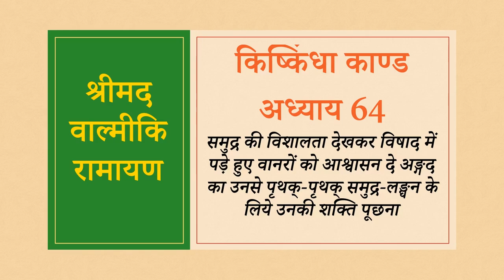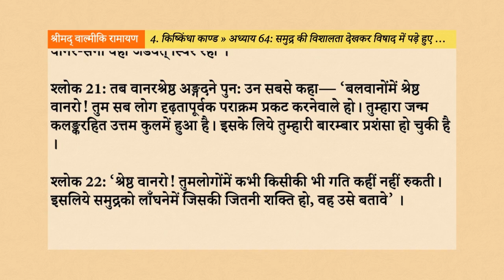Srimad Valmiki Ramayan 4.64: समुद्र की विशालता देखकर विषाद में पड़े हुए वानरों को आश्वासन दे अङ्गद क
नमस्तें भक्तों, इस वीडियो के माध्यम से, हम श्रीमद् वाल्मीकि रामायण के किष्किंधा काण्ड के अन्तर्गत, अध्याय 64 - “समुद्र की विशालता देखकर विषाद में पड़े हुए वानरों को आश्वासन दे अङ्गद का उनसे पृथक्-पृथक् समुद्र-लङ्घन के लिये उनकी शक्ति पूछना”, के विषय को सुनेंगे, समझेंगे, उन्हें जानकर अपने जीवन में उतारने का प्रयास करेंगे।